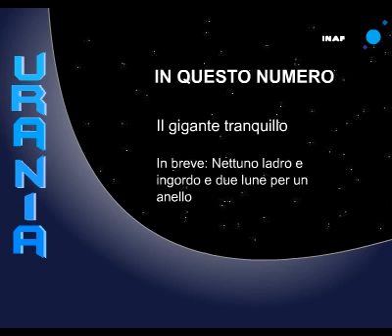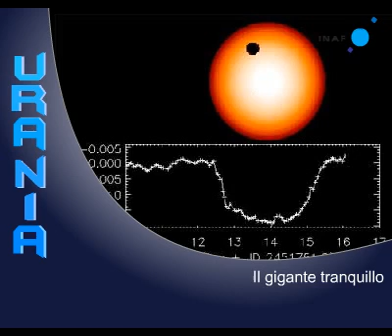News da tre pianeti giganti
In questo numero: le ultime scoperte su Corot 9-b, pianeta extrasolare senza eccessi. E ancora: il passato di Nettuno e un nuovo anello per Giove